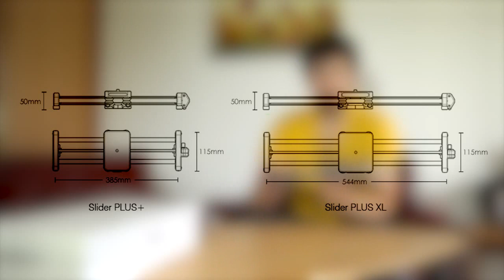Filmambo Vlog | Edelkrone SliderPLUS+ /recenze /review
Edelkrone SliderPLUS+ nabízí nový koncept kamerového pojezdu a mezi největší inovace patří dvojnásobný pojezd oproti své délce. Jak je tato konstrukce stabilní? K čemu se slider nejvíce hodí? Ukázky najdete ve videu.

Vlog realizuje Jan Štumpa
- video produkce pro malé a střední firmy